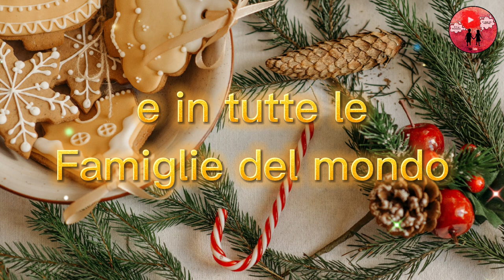Buone feste a tutte le famiglie del mondo 🎄🎅❣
Che il Natale possa significare pace, amore, serenità e armonia nelle nostre e in tutte le Famiglie del mondo.  Buone feste!